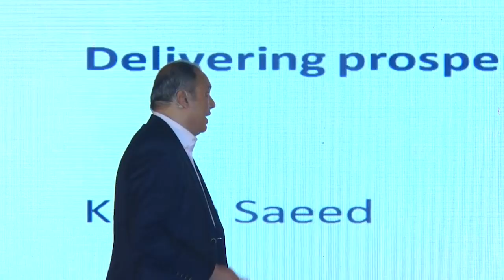Thou Pakistan | Kazim Saeed | TEDxYouth@TCSPAF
Kazim talks about the idea of delivering prosperity to every Pakistani household and how to make that possible. Kazim Saeed has been working as a public policy expert in developing countries for over twenty years. He has worked for the World Bank serving in advisory roles in the energy sector for China, Pakistan, Indonesia, and Vietnam. This talk was given at a TEDx event using the TED conference format but independently organized by a local community.